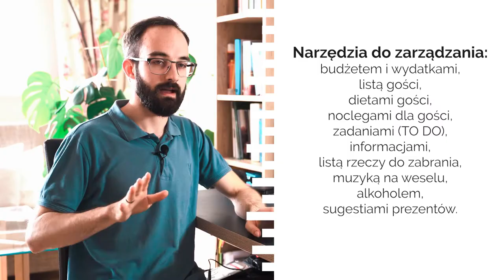Jak działa DIRECTOR service? Personalizacja i wsparcie LUTYS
DIRECTOR service spełnia dwie kluczowe funkcje:
1. Reżyser dzięki poznaniu preferencji narzeczonych może dobrać im właściwych wykonawców, którzy zrealizują reportaż na miarę ich oczekiwań.
2. Reżyser daje narzeczonym narzędzia, dzięki którym mogą spokojnie i bez stresu organizować swój ślub i wesele. Dzięki tym narzędziom sami stają się wedding plannerami własnego wesela, a i zaoszczędzić na tym można.